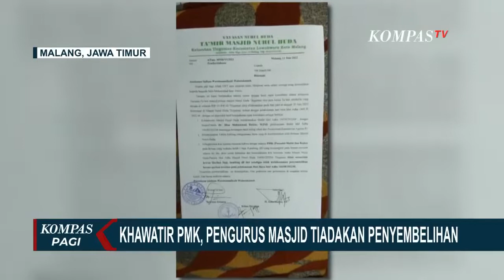Sebuah Masjid di Malang Tiadakan Penyembelihan Saat Idul Adha, Alasannya Khawatir Soal PMK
MALANG, KOMPAS.TV - Khawatir dengan wabah penyakit mulut dan kuku atau PMK, sebuah masjid di Kota Malang memilih untuk tidak menyelenggarakan kegiatan penyembelihan hewan kurban pada Hari Raya Idul Adha 1443 Hijriah.

Pengurus masjid yang tidak melaksanakan penyembelihan hewan kurban adalah Takmir Masjid Nurul Huda di Jalan Tlogo Suryo, Tlogomas, Kota Malang.

Keputusan tertuang dalam surat edaran resmi.

Menurut Ketua Takmir Masjid Nurul Huda, Sutrisno Zakaria, hal ini disepakati sebagai langkah antisipasi dan memberikan kenyamanan pada masyarakat dan jemaah masjid.

Meski demikian, takmir masjid tidak melarang jika ada warga yang melakukan penyembelihan hewan kurban di lingkungan masing masing.

Salah satu pertimbangan adalah kekhawatiran hewan kurban mati sebelum penyembelihan lantaran terserang penyakit.